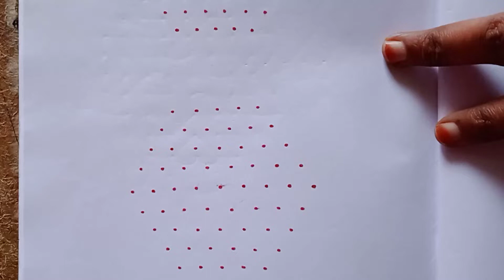small chukkala muggulu/dots rangoli/9×5 chukkala muggulu/9-5 muggulu